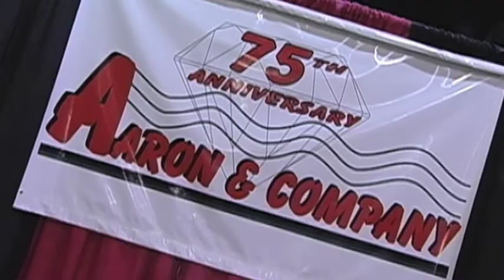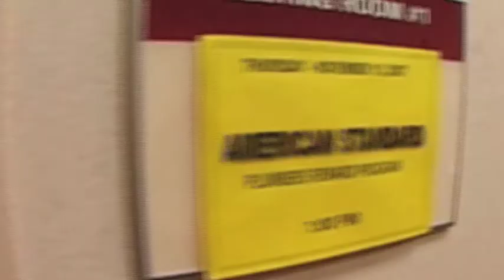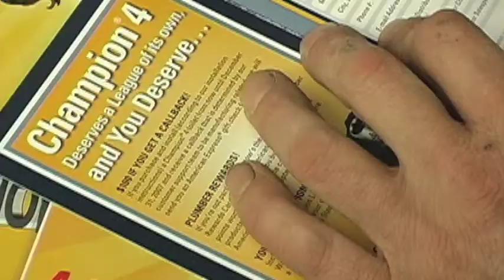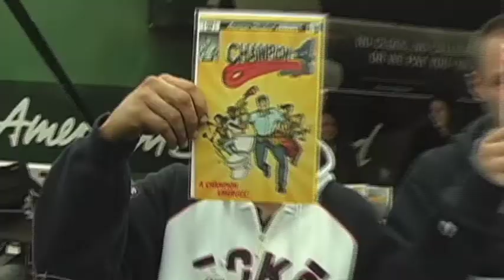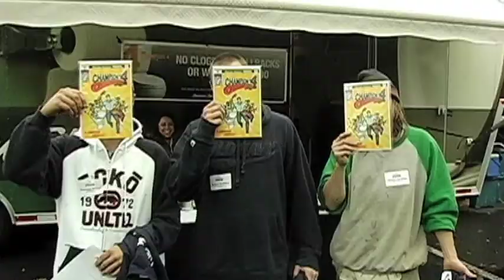American Standard ProChampion ProCast Trade Show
American Standard plumbing products were featured at the 75th Anniversary Aaron and Company Contractor Expo, the largest event ever for contractors and plumbers in the New York City area.
Money Pit radio host, Tom Kraeutler, reported on the event for the American Standard ProChampion ProCast website.